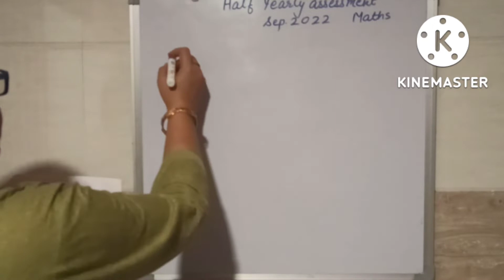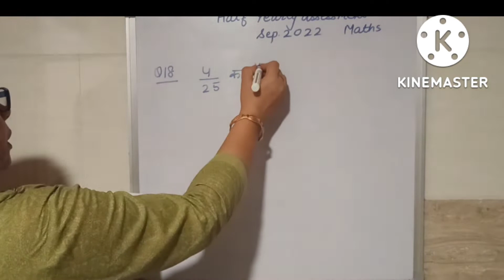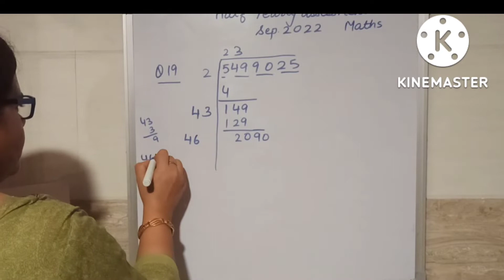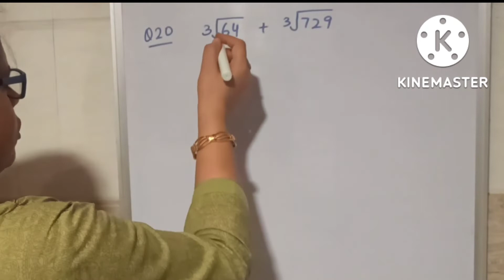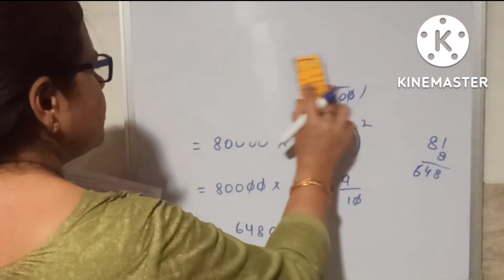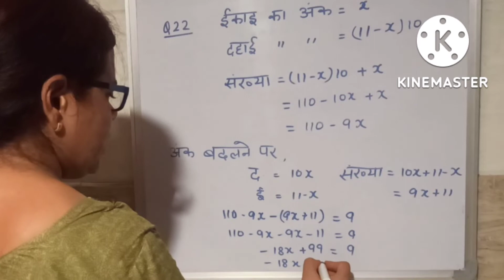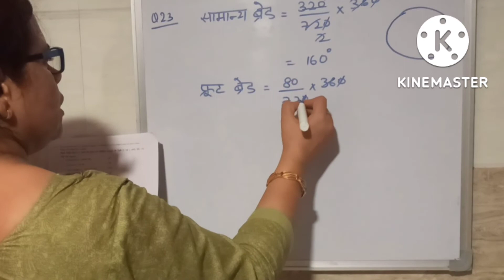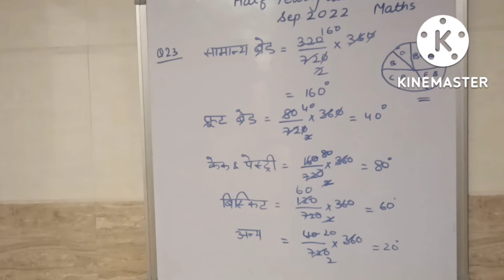Half Yearly Exam Sep 2022 । Class 8th । Maths। HBSE। SCERT। अर्द्ववार्षीक परीक्षा। कक्षा 8। PART-2